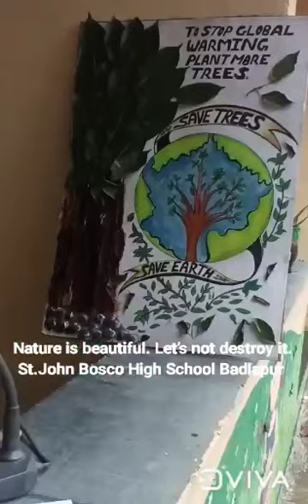“Trees are the roots of all living.”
. “Save trees now, they will save you in the future.”

- Saving trees today will make for a better life later in the future.